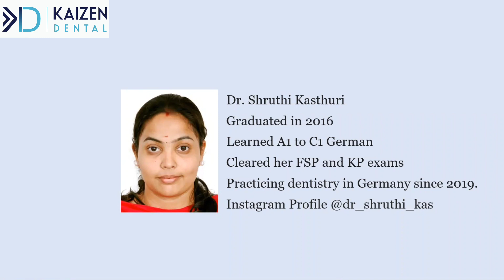Dentistry in Germany | Kaizen Dental Podcast with Dr Shruthi Kasthuri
For 3rd year - 4th year - Interns and Young Dentists
Dental Launchpad

In this video Dr. Shruthi Kasthuri explains her journey of practicing dentistry in Germany after BDS. In the interview she answers the following questions -

How difficult is it to learn the language as that is the main criteria?
You need to get a job application before giving the FSP? Is it easy to get one?
Does deciding which state to apply of the 16 states in Germany make a difference?
Acceptance by patients?
Salary range after FSP and after KP?
Any other suggestions or tips before deciding dentistry?